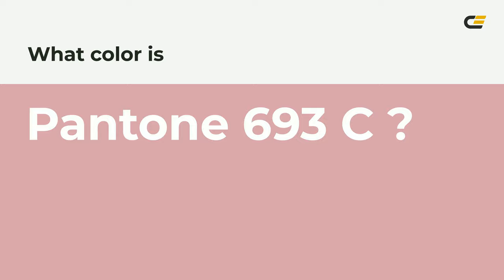color d7a3ab hex color - Red color - Cool color d7a3ab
What color is ? d7a3ab hex color - Red color - Cool color d7a3ab

Hex d7a3ab Color Code is also known as color.

Hex d7a3ab Color code in RGB color code model is created after adding 84.31% red color, 63.92% green color and 67.06% blue color.
Hex d7a3ab Color code in CMYK color (process color) code model is generated after subtraction of 0% cyan, 24% magenta, 20% yellow and 15% black.